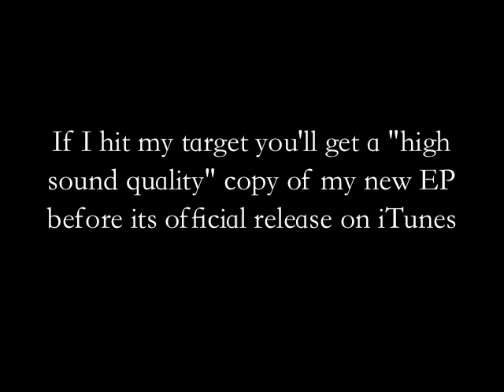Chris Townsend Pledge Campaign - New EP Project!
Help me fund raise for my new EP!

And make a "Pledge"!

Thanks

Chris